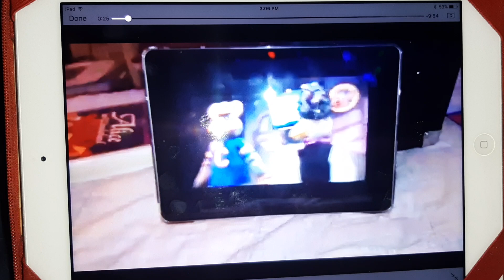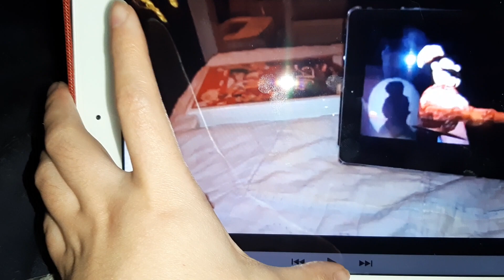what is chuck e's middle name reference